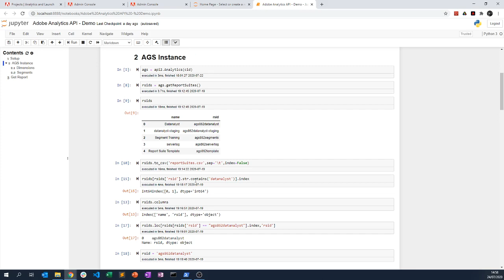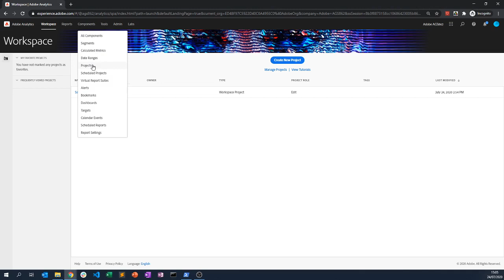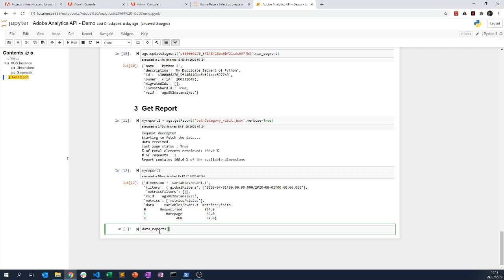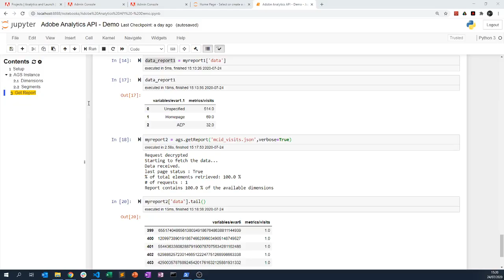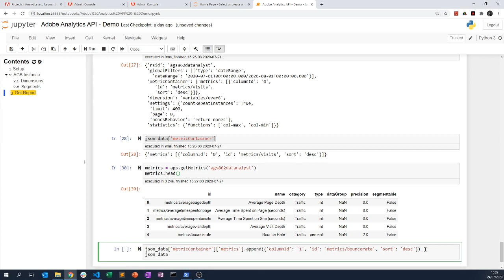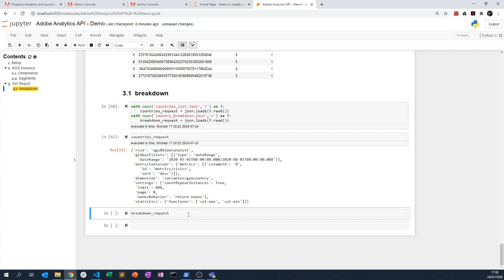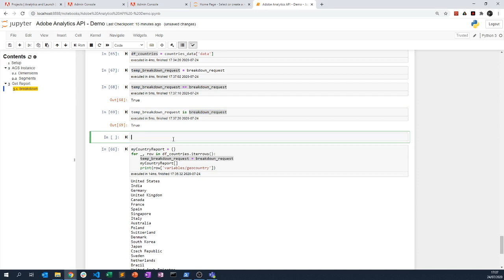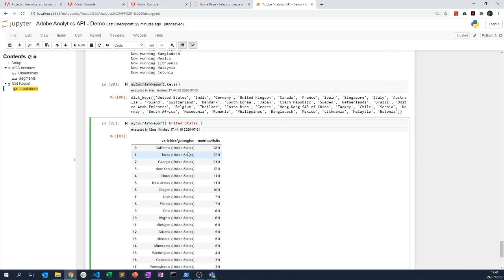Python for Adobe Analytics API 2.0 (aanalytics2) : getReport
This videos demonstrate how to retrieve data from Workspace directly with the Python wrapper aanalytics2.
It also demonstrate how to realize breakdown with the Analytics API 2.0.